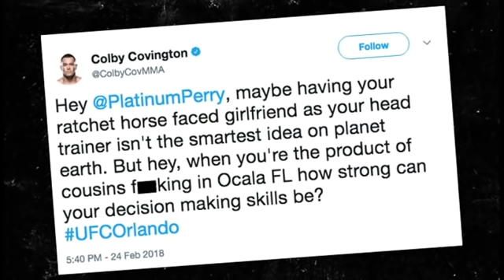Colby Covington: Conor McGregor Is a Coked Up Leprechaun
I recently interviewed Colby Covington. He says Conor McGregor is a little coked up leprechaun and goes off on Kamaru Usman and Mike Perry.